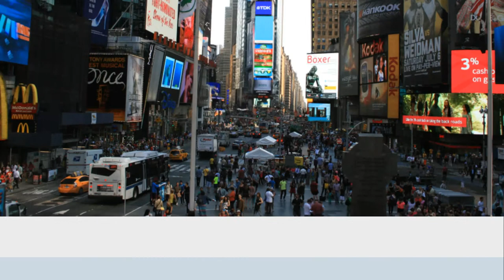New York 2013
Vacation in New York 2013 whit my family and friends. We hade a awesome time there, it was amazing. It`s pictures from NYC in the video.